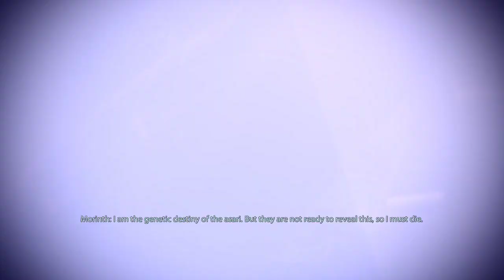Mass Effect 2 (91): Savaging (Trigger Warning)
Let's Play Mass Effect 2 W/ Oteno Part 91
-- Watch live at 6 P.M. to 8:00 P.M. Pacific Sundays